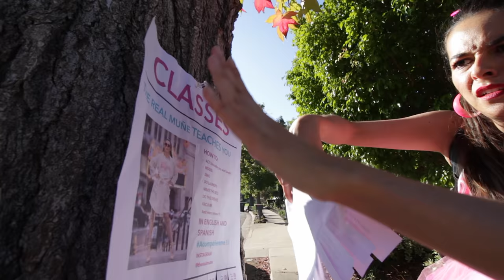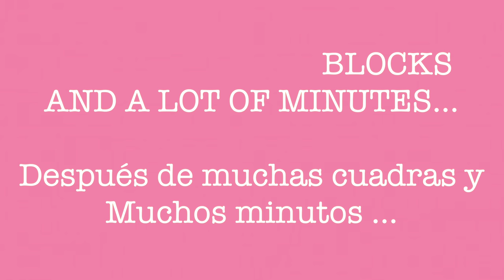ENTREVISTA DE TRABAJO CON MONICA FONSECA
CAPTIONS AVAILABLE***

Muñe!!! Seguimos en Los Angeles, California haciendo sueños realidad!

Que viva la navidad muñe y las oportunidades de la vida!! Que todos los días encontremos razones para seguir luchando nuestros sueños y los hagamos realidad! Ustedes que están haciendo para encontrar razones para vivir y llenar la vida de momentos únicos y maravillosos?

Muñe llegó Diciembre y en esta época de tantos gastos decembrinos, decembrinos, de diciembre, o sea December, o sea merry christmas...me llegó una gran oportunidad laboral que me esta ofreciendo Monica Fonseca (si muñe, la presentadora, periodista, esposa, empresaria y madre de Joaquín y Josephine, es que los sigo a todos en las redes sociales) !!

Yo creo que es una oferta que va a estar relacionada con mi trabajo en redes sociales para hacer videos y promover alguna marca, y tal vez trabajar con ella como su socia en la era digital.
Entonces estoy muy emocionada de poder comprar los regalos de navidad y poder enviárselos a mis seres queridos en mi país Colombia!

Mi entrevista con Monica Fonseca es en su casa y me demoré un ratico encontrando donde vivía, no se si el numero de la casa es con un 7 o un 1, pero nada me detiene, no conozco barreras no conozco límites!
Después de muchas cuadras y muchos minutos pude llegar!!! NadaMeDetuvo !
Llegué toda sudada y le pedí que me prestara el baño y al parecer tiene muchos baños en esa casa. Y ojo a esto Muñe, el baño es ESPECTACULAR!!! me hizo sentir como en un SPA, que SPAdescansar y hacer mis rutinas de belleza favoritas, probando los productos que Monica Fonseca usa porque eso dice mucho de su personalidad como un shampoo natural y una mascarilla charcoal que parecía al comienzo como para hacer smoky eyes!.
A propósito me pueden encontrar en Instagram como @TheRealMune porque en inglés no existe la Ñ.

Y después de toda esa experiencia rejuvenecedora empezó mi entrevista con Monica para saber si soy lo que ella busca. Preguntas como mi conocimiento en razonamiento abstracto, canciones infantiles, mi talento para cantar la vaca Lola, los pollitos dicen pio pio pio, el abc, mi manejo del inglés y el español, y mi no manejo del francés... Pues, me fue demasiado bien!

Muñeeeeeee y aquí toda la info de mi nuevo programa HOW TO que es todos los viernes y es sólo en inglés!

Muñe y aquí también le damos los créditos a todo el mundo!!